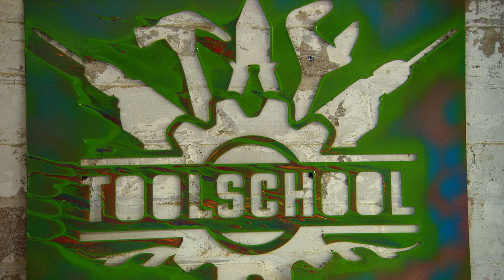Getting Kids into DIY | Outdoor | Great Home Ideas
Adam is heading back to school...but this school is a whole lot more fun than your average variety! Mum Kerryn Carter inherited an entire workshop worth of woodworking tools from her dad and, after learning how to use the tools herself, she realised that her two kids were interested in getting involved, too. So she started Tool School - a workshop designed to teach kids all about woodworking. The school has become a massive success, and Adam’s dropping in to find out all about it – he might even learn a thing or two along the way!